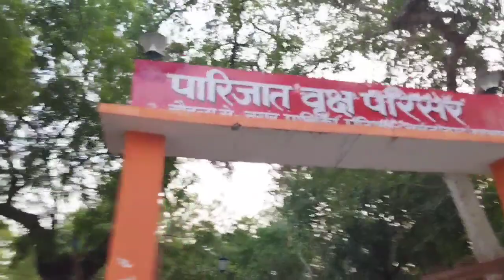हमने देखा magical🪄 500 Sal purana पेड़ 😱😱😱😱😱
हमने देखा 500 Sal purana पेड़ 😱😱😱😱😱